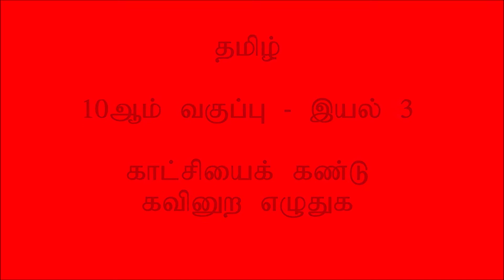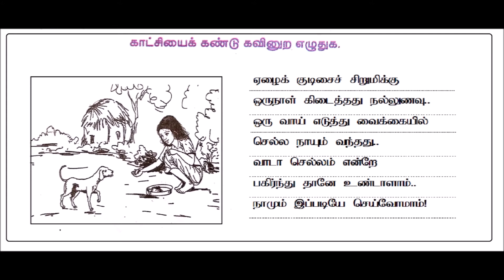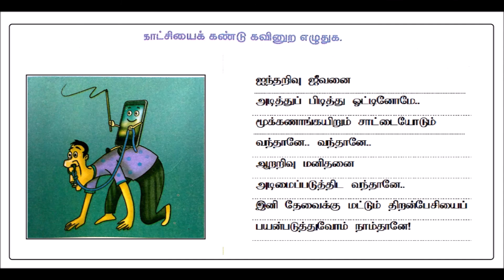காட்சியைக் கண்டு கவினுற எழுதுக | இயல் 3,4 | தமிழ் | பத்தாம் வகுப்பு | மொழியோடு விளையாடு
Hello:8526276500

Katchi kandu kavinura eluthuga#iyal 3,4 tamil 10th std#moliyodu vilaiyadu#

இது மாதிரி வீடியோக்களுக்காக  நமது சேனலைப் பாருங்க.. பகிருங்க.. கமெண்ட் பண்ணுங்க.. கண்டிப்பா ஸ்ப்ஸ்கிரைப் பண்ணுங்க.
empty's pot channel.